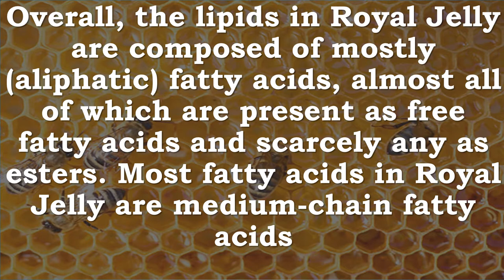Royal Jelly Extract | Cancer, Immune System, Skin Aging, Menopause, Brain, MCFAs, Lipids, Fat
Recommended Supplements –

Stakich Fresh Royal Jelly is 100% pure, premium quality, and all natural. Royal Jelly is a nutrient-rich food packed with all of the naturally occurring B-vitamins, nucleic acid, essential amino acids, fatty acids, enzymes, essential vitamins and minerals. It is naturally cholesterol, sodium, gluten, and fat free.

Stakich FRESH ROYAL JELLY - 100% Pure, All Natural, Highest Quality - No Additives/Flavors/Preservatives Added - 8 oz (227g)
Fresh Royal Jelly is the Queen Bee's only source of food, which is thought to account for her longevity, size and ability to constantly reproduce. Given its nutrient-rich composition, Royal Jelly is used to help boost the immune system, ease menopausal symptoms, can help with fertility, aids with cognitive function, increase collagen levels, plus so much more!

Health Benefits of Fresh Royal Jelly:

Boosts immunity
Raises energy levels and productivity
Fights allergies
Eases hormonal imbalance
Provides antibacterial protection
Improves hair and skin health
Enhances brain functions

NOW Royal Jelly 1000 mg,60 Softgels
Royal Jelly is a natural source of many nutrients. Royal Jelly is the only food for the Queen Bee, and it enables her to outlive worker bees thirty fold! The Queen Bee is also very fertile, laying up to 2,000 eggs each day throughout her life. NOW Royal Jelly delivers the natural nutrient profile found in Genuine Whole Foods. This Royal Jelly has been freeze-dried to maintain maximum stability and is among the finest products available. 10-HDA (hydroxy-d-decenoic acid) is one of the active, measurable components of Royal Jelly.

YS Royal Jelly/Honey Bee - Royal Jelly In Honey Ultra Strength, 21 oz gel
Y.S. Organic Bee Farms' Fresh Royal Jelly contains the life forming, highly nutritional complexity of nature's super food. The hard-working queen bee lays over 2,000 eggs per day. In the hive, she's the only one who consumes this special food. Y.S. Fresh Royal Jelly has a superior beehive quality with maximum level of 10-HDA, safely preserved by blending with energy packed raw honey capable of naturally crystallizing and maintaining its thick consistency. Y.S. Beekeepers are serious about true, honest, healthy bee products.

Royal Jelly Extract Cancer, Immune System, Menopause, Skin Aging, Brain, MCFAs, Lipids, Fatty Acids
Contribution of lipids in honeybee (Apis mellifera) royal jelly to health.

This article reviews the available literature on lipid compounds identified from Royal Jelly extracts and the pharmacological effects of 10-hydroxy-2-decenoic acid in Royal Jelly and other closely related compounds

Lipids in Royal Jelly are useful as preventive and supportive medicines
Royal Jelly lipids are potential inhibitors of cancer growth, immune system modulators, alternative therapies for menopause, skin aging protectors, neurogenesis (generation of new neurons) inducers

Overall, the lipids in Royal Jelly are composed of mostly (aliphatic) fatty acids, almost all of which are present as free fatty acids and scarcely any as esters. Most fatty acids in Royal Jelly are medium-chain fatty acids

Besides these fatty acids, lipids in Royal Jelly contain sterols in minor amounts

This evidence suggests that health-protecting properties of Royal Jelly can be, in part, ascribed to actions of lipids in Royal Jelly.